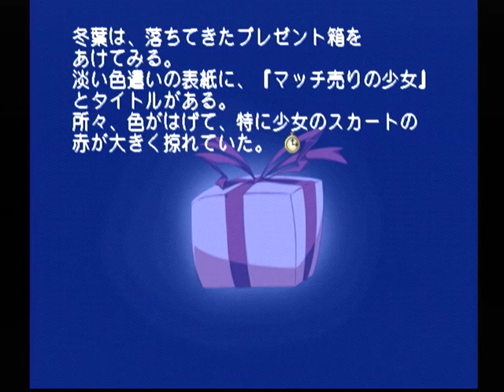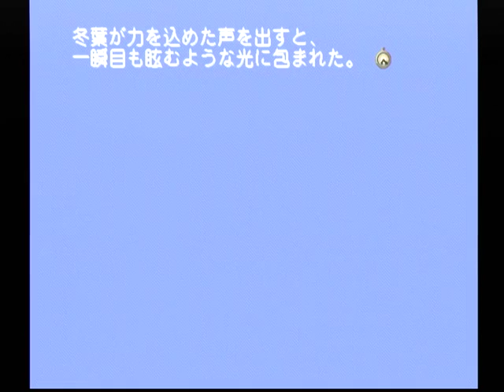【DC】モエかん ベストエンド Part１９ 冬葉ルート ～これがお前のもう一つの能力か… 【スタートオンゲームズ】【スタゲー】【JAPAGE】